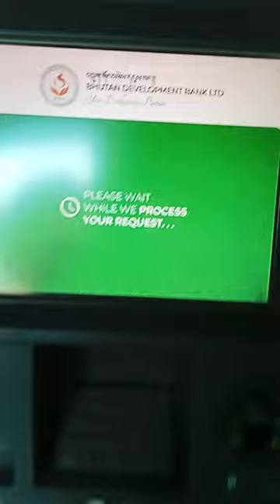Bhutan ATM... cash withdrawal by SBI debit card